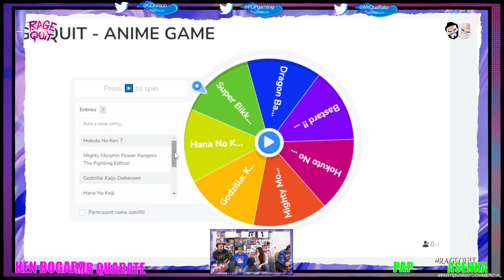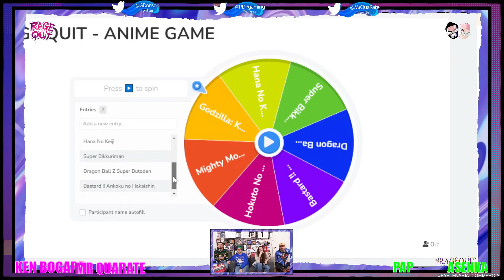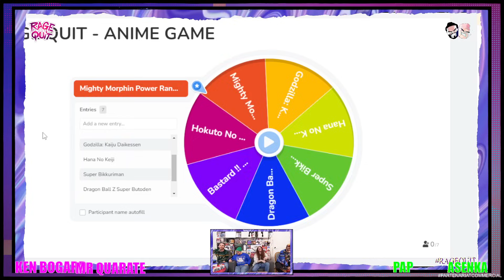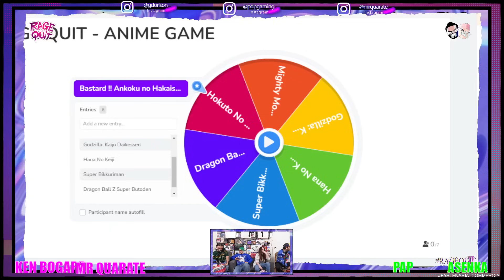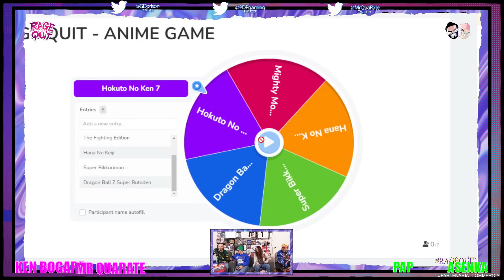SPECIAL ANIGEMU - RAGEQUIT SAISON 4 - Avec PAP part1 #3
RAGE QUIT - S04E03| Présenté par Asenka @gdorison,  @mrquarate & @asenkatv
Guests: PAP
Merci à nos partenaires: @VictrixPro @PDPGamingLLC

Retrouvez l'émission Rage Quit en direct sur ma chaîne YouTube un jeudi sur deux à 21H00 !

Générique & OST : Square Tune Magician -  @Square Tune Magician
Layouts du stream & assets graphiques : Fanou & NewLBlack
Artworks et logos : Franck Sabatier